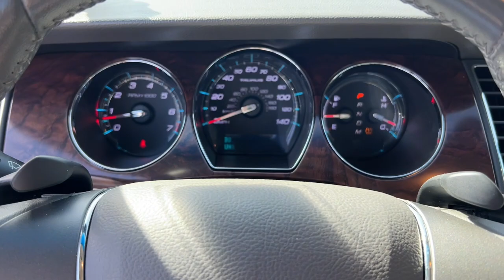2011 Ford Taurus Marshfield, Springfield, Lebanon, Buffalo, Rogersville, MO 29536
Sterling Gray Metallic Used 2011 Ford Taurus  available in Marshfield, Missouri. Servicing the Springfield, Lebanon, Buffalo, Rogersville, MO area.

Marshfield Chevrolet
14963 State Hwy 38

Recent Arrival! 2011 Ford Taurus SEL 4D Sedan Sterling Gray Metallic **LEATHER INTERIOR**, **HEATED SEATS**. Odometer is 111266 miles below market average! 18/27 City/Highway MPG Only 15 minutes from Springfield! Welcome to Marshfield Chevrolet! Since 1926, we have striven to give customers the best offers and a great deal of respect. We are family-owned and provide friendly service to customers looking for an affordable car, SUV, or truck. We also offer financing, vehicle service and accessories to Springfield, MO Chevrolet customers. Springfield, MO Chevrolet drivers, contact us today of you have any questions!brReviews:br  * You might like the 2011 Ford Taurus if you want a roomy, comfortable sedan but also appreciate modern design, engaging handling and the latest technology. Source: KBB.combr  * Top crash test scores, long list of standard features and cutting-edge options, handsome and quiet cabin, humongous trunk, comfortable ride, available all-wheel drive. Source: EdmundsbrAwards:br  * JD Power Initial Quality Study   * 2011 IIHS Top Safety Pick   * 2011 KBB.com Best Resale Value Awards   * 2011 KBB.com Brand Image Awards